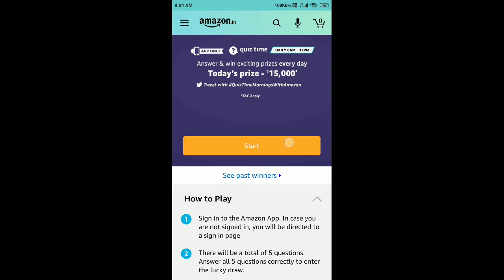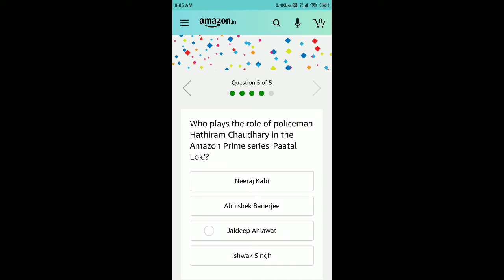Amazon Quiz Answers Today 21 May 2020 | Win ₹15,000 as Amazon Pay Balance